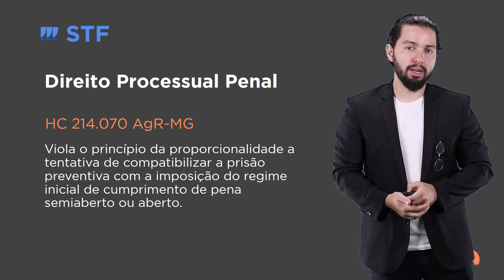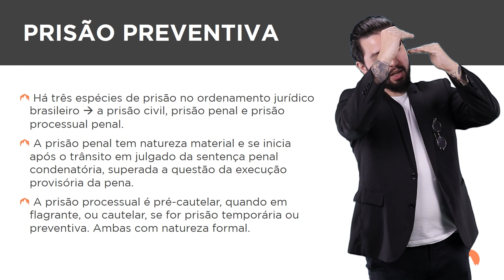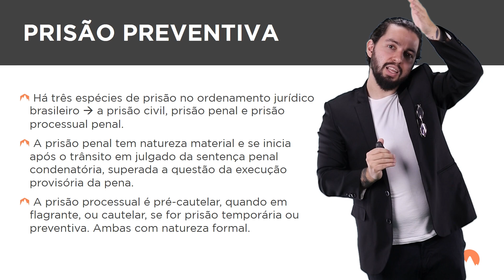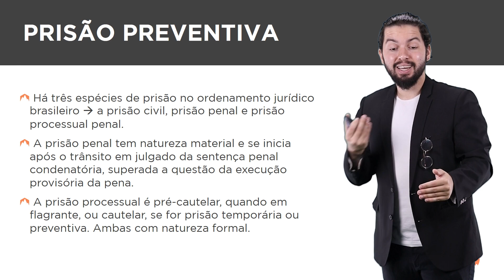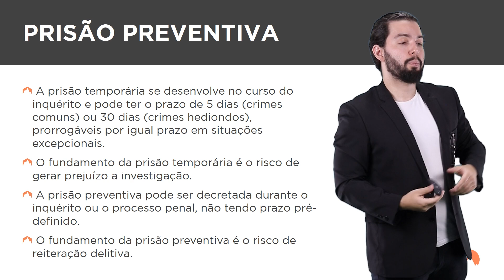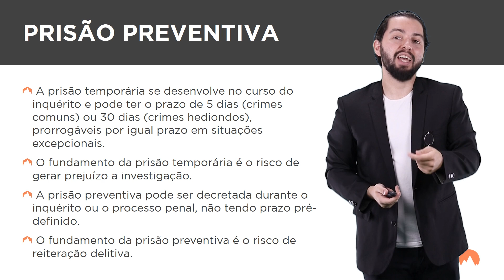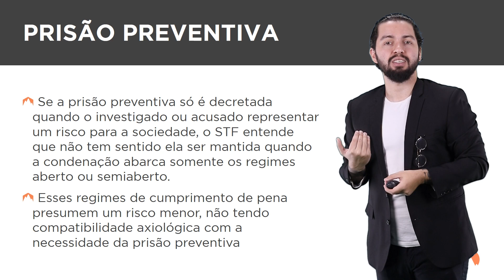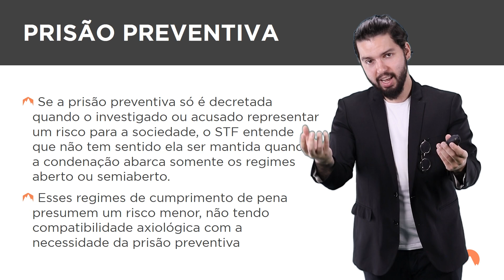[Informativo 1100 - STF] HC 214.070 AgR-MG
Viola o princípio da proporcionalidade a tentativa de compatibilizar a prisão preventiva com a imposição do regime inicial de cumprimento de pena semiaberto ou aberto.